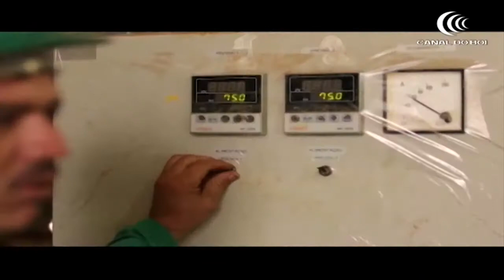BOI EM PAUTA - INFORMAÇÕES E NEGÓCIOS | ENTREVISTA COM RAFAEL MAZÃO - DSTAK ASSESSORIA PECUÁRIA.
Boi em Pauta - Informações e Negócios • Especial Nelore Magda.⠀

Entrevista com Rafael Mazão - Diretor técnico DSTAK Assessoria Pecuária.
Tema: Matrizes eficientes, sistemas + rentáveis.